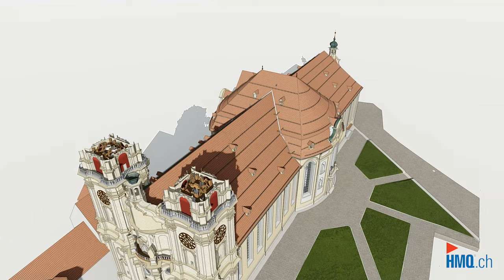Stiftskirche St . Gallen als 3D-Modell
Im Auftrag des Katholischen Konfessionsteils des Kantons St. Gallen hat die HMQ AG eine detailreiche 3D-Vermessung der Kathedrale im Stiftsbezirk St. Gallen, ein barockes Meisterwerk des 18. Jahrhunderts, vorgenommen. Mittels 3D-Laserscanning-Technologie wurde ein präzises Modell der Stiftskirche modelliert, welches die Grundlage für künftige Erhaltungs- und Restaurierungsarbeiten bildet. Die verarbeiteten 414 Gigabyte Rohdaten, welche nun in Form einer konsolidierten 3D-Punktwolke über die komplette Kathedrale vorliegen, dienen zusätzlich auch als digitale Sicherungskopie im Katastrophenfall.

Die Herausforderung bestand darin, sowohl die komplexe Struktur als auch die feinen Details der Kathedrale in einem digitalen Zwilling genau und auch zweckmässig nachzubilden. Dieser digitale Gebäudezwilling, resultierend aus den hochpräzisen Messdaten, bildet somit die reale Kathedrale in einem BIM-fähigen 3D-Modell 1:1 und detailgetreu ab. Die ausgegebenen Daten in ArchiCAD (PLN), IFC (Datenschnittstelle für 3D-Daten), BIMx, DWG und PDF gewährleisten maximale Kompatibilität und Flexibilität in der Weiterverarbeitung der Daten.

Während die Kathedrale bereits erfolgreich durch die HMQ AG digital erfasst wurde, befindet sich der Klosterhof des Stiftsbezirks, einschliesslich der berühmten Stiftsbibliothek, aktuell noch in der Vermessungsphase.

Es sind Projekte wie dieses, welche die Kompetenz der HMQ AG und ihre führende Rolle im Bereich der 3D-Gebäudevermessung und 3D-Gebäudemodellierung eindrücklich unterstreichen.